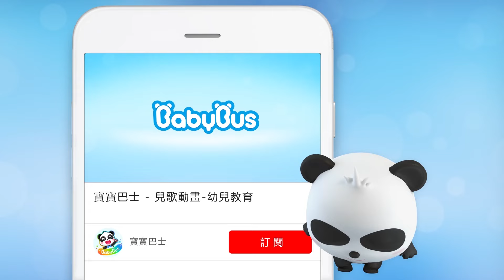★NEW★快來！奇奇妙妙邀請你參加怪獸車的搖滾演唱會+更多合集 | 兒歌 | 童謠 | 動畫片 | 卡通片 | 寶寶巴士 | 奇奇 | 妙妙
歌詞：
"妙妙：奇奇，快過來！
奇奇：來了來了～
奇奇喘著氣：差一點就遲到了，表演開始了嗎？
妙妙：快開始了。
壯壯：我等不及要看他們的演出了！"

"Everybody!Rock and roll
Everybody!Rock and roll
Everybody!Rock and roll
Everybody!Rock and roll"

"大大舞台 燈光閃耀
大麥克風 準備好了
大大輪胎 轉起來吧
搖滾派對 要開始啦"

"啦啦啦 跟著音樂
啦啦啦 一起搖滾
啦啦啦 跟著節奏
啦啦啦 一起狂歡"
Come on! Everybody!
"我是怪獸車 貝斯手
我是怪獸車 鼓手
我是怪獸車 鍵盤手
我們是 怪獸車樂隊"

"Everybody!Rock and roll
Everybody!Rock and roll
Everybody!Rock and roll
Everybody!Rock and roll"

"啦啦啦 跟著音樂
啦啦啦 一起搖滾
啦啦啦 跟著節奏
啦啦啦 一起狂歡"
Come on! Everybody!

"Everybody!Rock and roll
Everybody!Rock and roll
Everybody!Rock and roll
Everybody!Rock and roll
Yeah!"

"觀眾們：怪獸車！怪獸車！怪獸車！
怪獸車們：謝謝～謝謝大家～謝謝～"

【四月新品】快來！奇奇妙妙邀請你參加怪獸車的搖滾演唱會+更多合集 | 兒歌 | 童謠 | 動畫片 | 卡通片 | 寶寶巴士 | 奇奇 | 妙妙